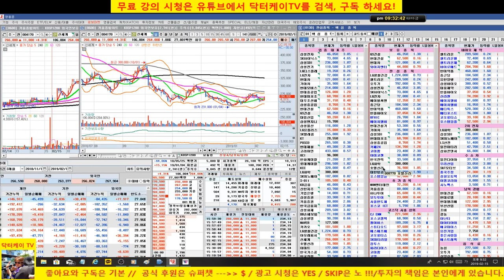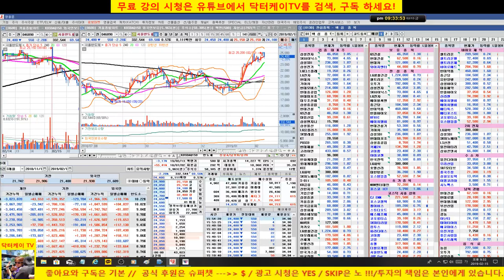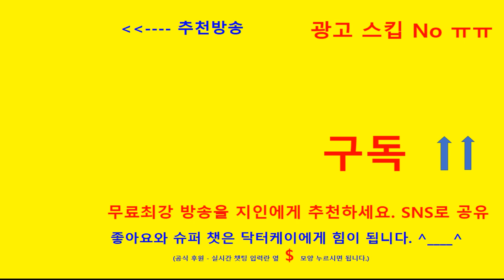= 닥터케이 주식아카데미 =종목 상담/삼성전자, SK하이닉스, 현대차, 현대건설, LG생활건강, 아모텍, 포스코켐텍, 신세계 푸드, 와이지 엔터, 삼양식품 분석/190215